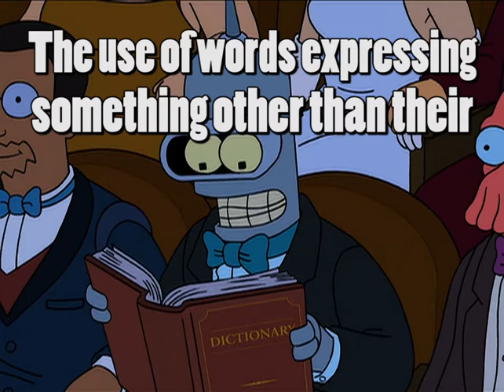Futurama Opera Lyric Video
Stylised subtitles by me :D

Futurama is owned by Fox and Disney